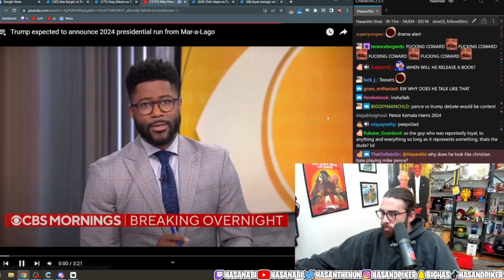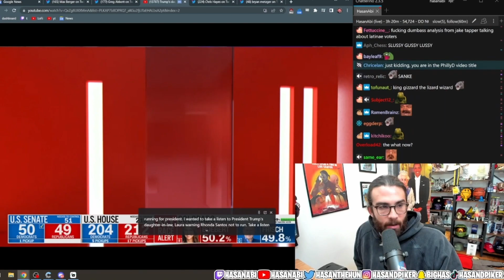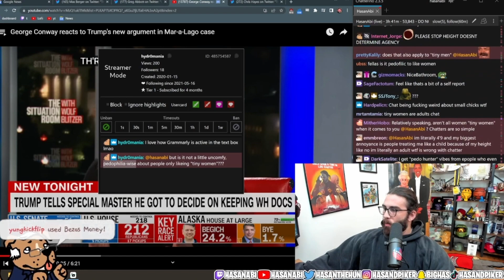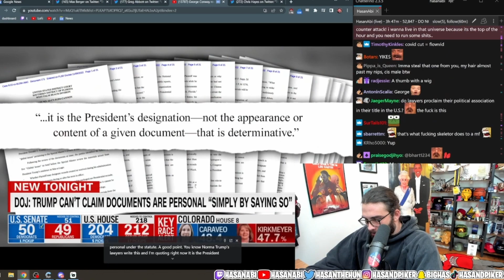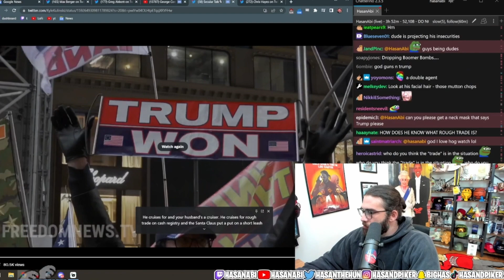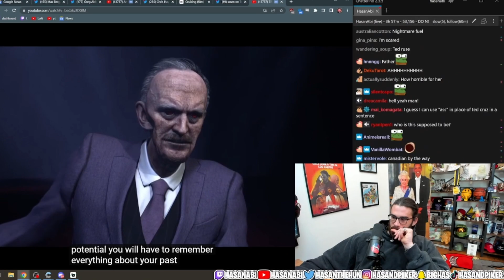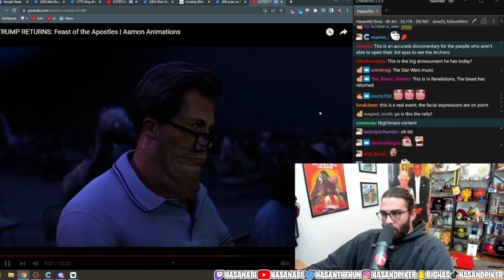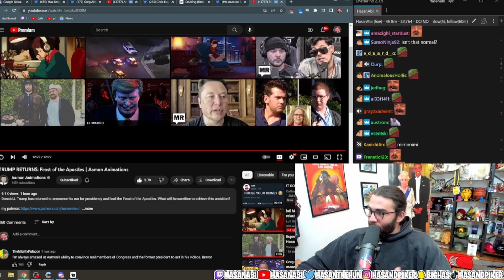Trump Expected to Make An Announcement and New Aamon Animations Video!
Hasan reacts to Trump's Possible Announcement and Footage Smuggled out of TPUSA by Aamon Animations